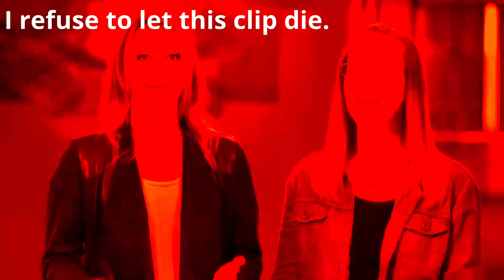Why Is ESO Questing So Boring???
Ok but Clockwork city is still amazing, you can play eso just for that :).